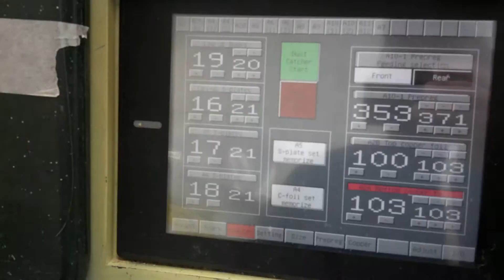Running the Cooper room